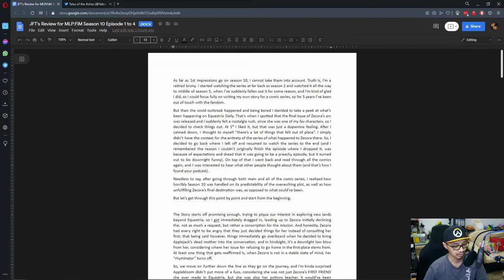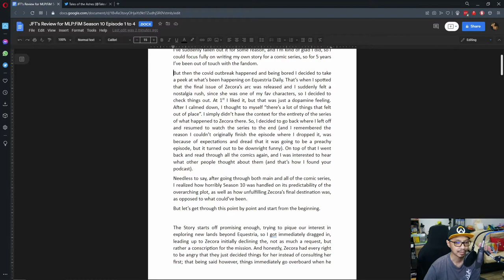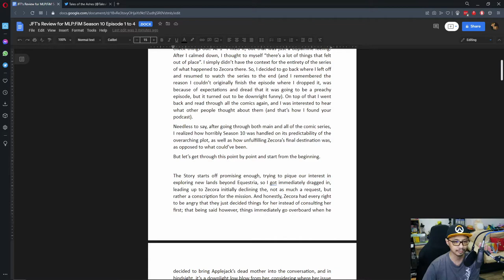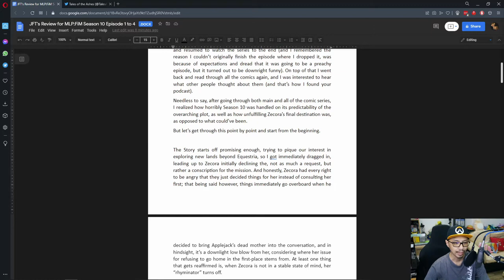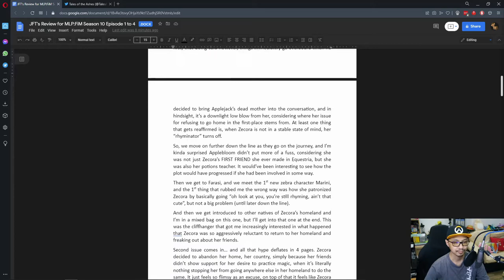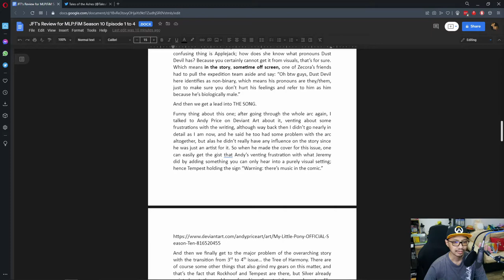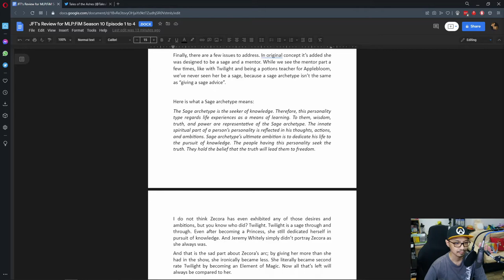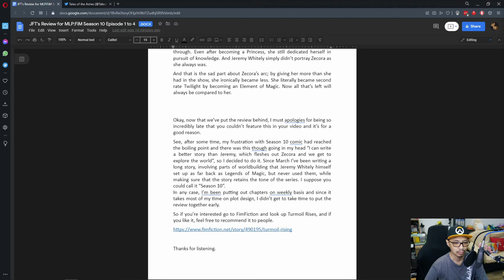The MBS Show Reviews: JFT's Review for MLP:FiM Season 10 Episode 1 to 4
On this week's episode reviews, we feature a guest reviewer with their write up for Season 10 Epsidoe 1 to 4, we are proud to bring you JFT. Join us for an entertaining review, it's gonna be an amazing show!!!

Also check him and his works.

Credits